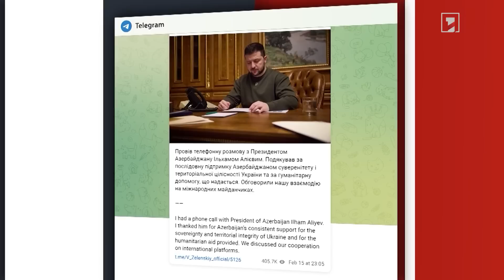Թուրքիայում և Սիրիայում երկրաշարժի զոհերի ընդհանուր թիվը գերազանցել է 45.000-ը